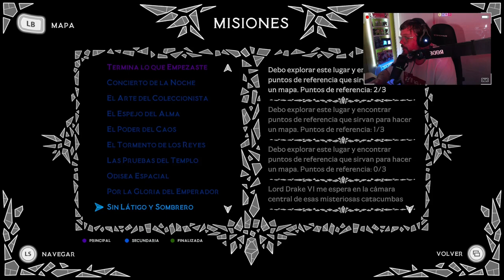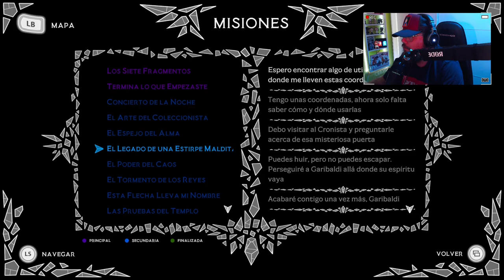Aeterna Noctis #24: Sin límites!!!